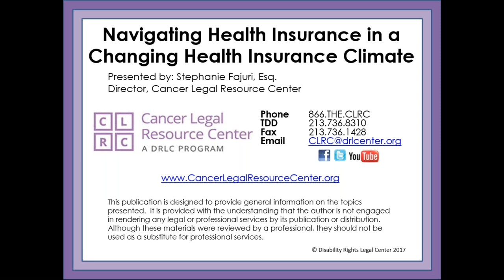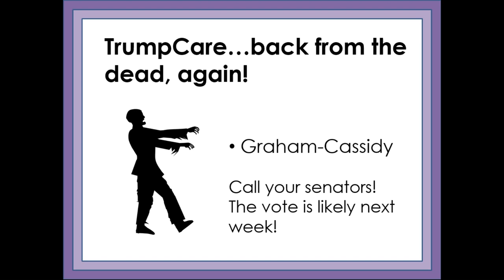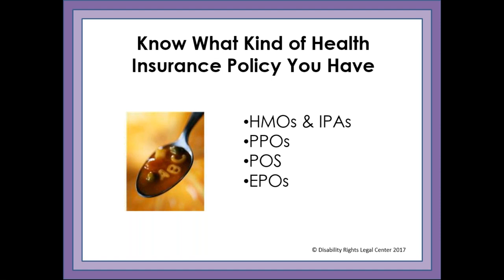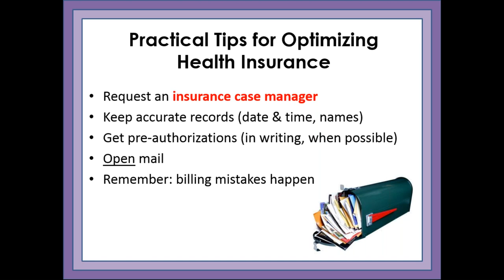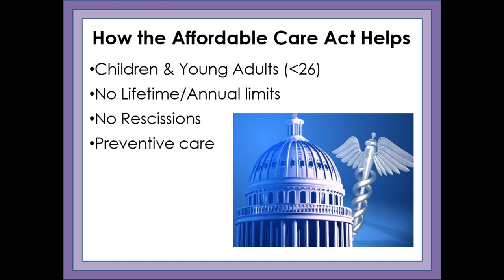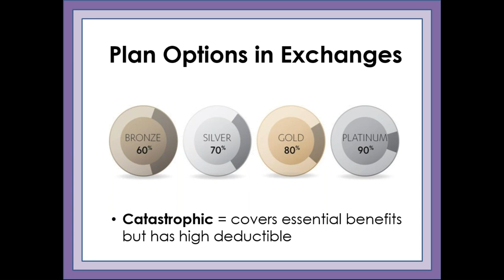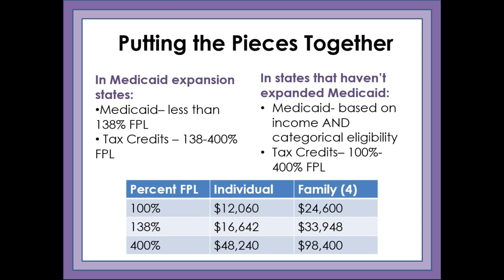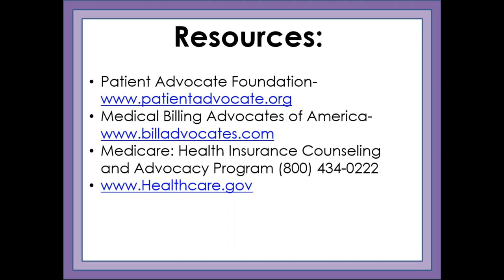Navigating Health insurance in a Changing Health Insurance Climate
This webinar was recorded on September 20, 2017 and gives an overview of how to navigate health insurance, including insurance basics, current insurance options, consumer protections, insurance appeals, and ways to maintain or change coverage.